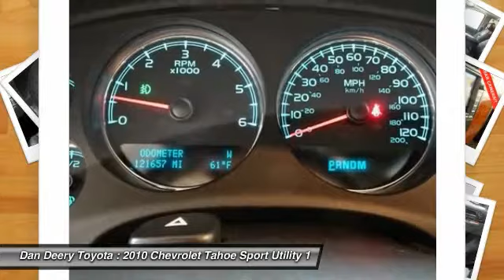2010 Chevrolet Tahoe Cedar Falls IA U10642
2010 Chevrolet Tahoe LTZ

REAR DVD PLAYER!! NAVIGATION!! 4WD!! LEATHER!! MOONROOF/SUNROOF!! LOCAL TRADE!! 2ND ROW BUCKET SEATS!! 3RD ROW!! CHROME WHEELS!! HEATED/COOLED SEATS!! TOW PACKAGE!! RUNNING BOARDS!! CLEAN CARFAX -- ACCIDENT FREE!! Be sure to take advantage of buying this great 2010 Chevrolet Tahoe.